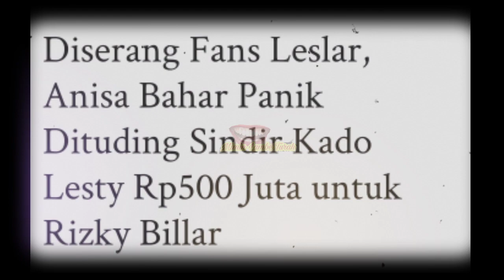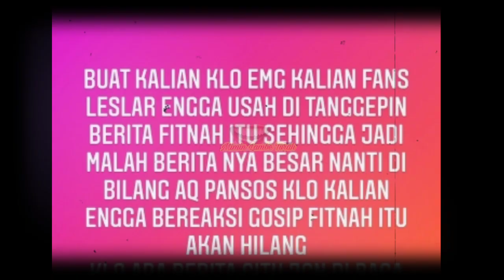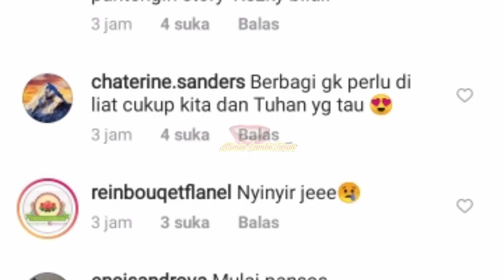Anisa Bahar Panik Diserrbu Fans Leslar, Setelah Sindir Lesti Kejora Hadiahi Motor Mewah Rizky Billar